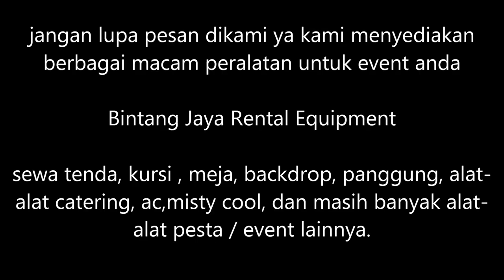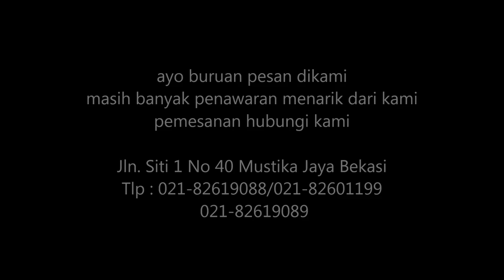cari sewa kursi kuliah di jakarta pusat hubungi 021 82619089